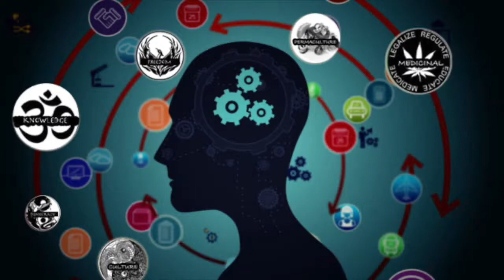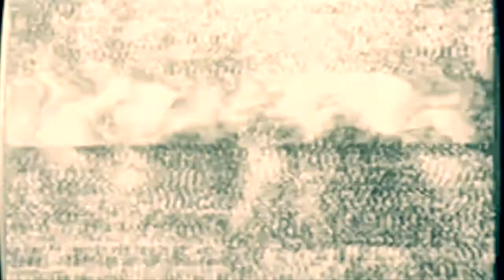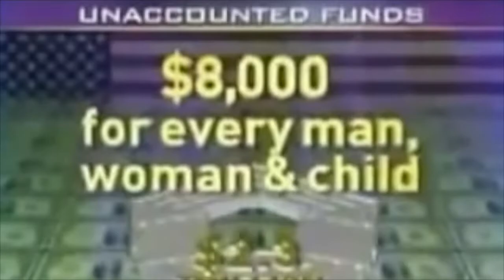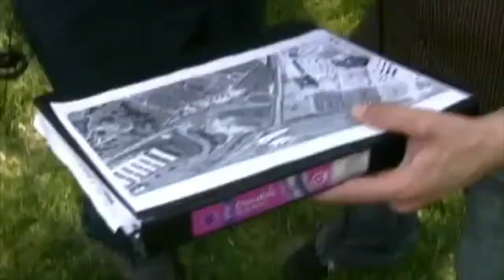A certain pay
Part 4 - Another look into the events on September 11th 2001 - The pentagon